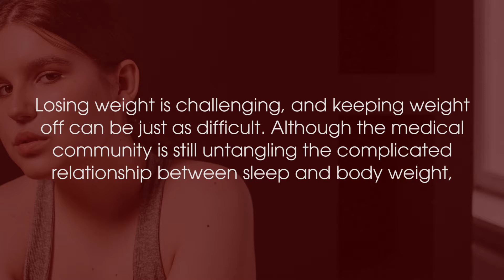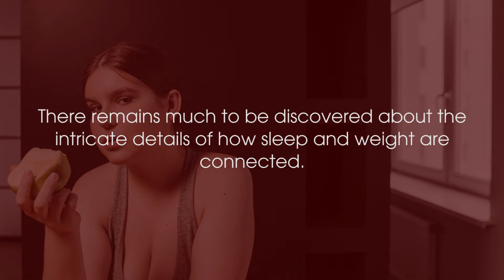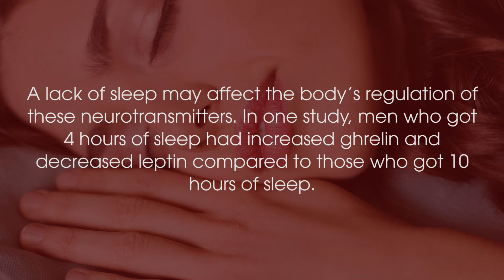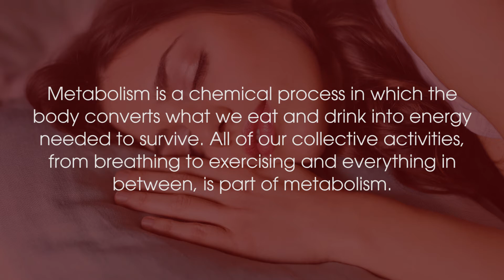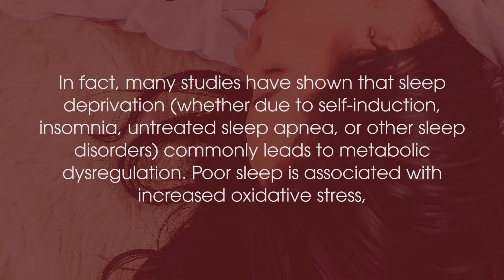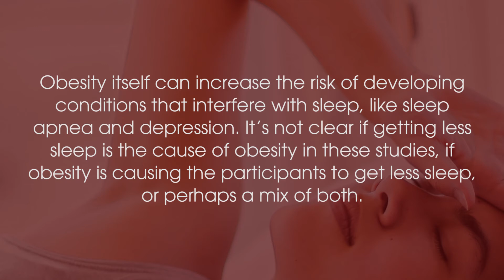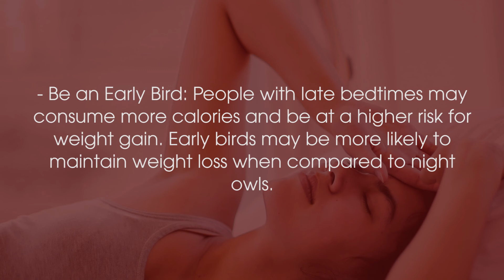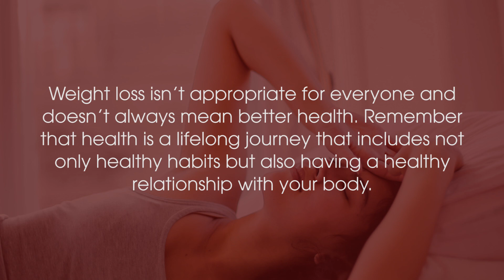Why Is Sleep So Important to Weight Loss?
Losing weight is challenging, and keeping weight off can be just as difficult. Although the medical community is still untangling the complicated relationship between sleep and body weight, several potential links have emerged that highlight the potential weight loss benefits of getting a good night’s rest and the negative health impacts of sleep deprivation.